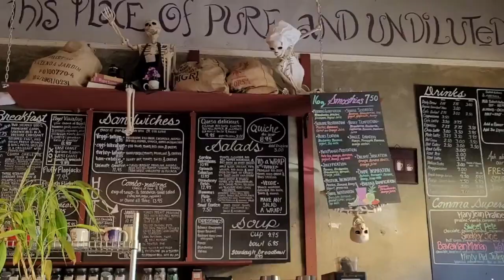Discover Carson City: Nevada's Hidden Gem for Travelers and Adventurers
Explore the charm and allure of **Carson City**, Nevada’s **hidden gem** that offers a perfect blend of history, natural beauty, and outdoor adventure. Nestled in the heart of the **Silver State**, Carson City is a must-visit destination for **travelers**, **trekkers**, and **explorers** looking for unique experiences off the beaten path.

- The rich history and cultural landmarks of Carson City, including its charming **downtown area** and historic buildings 🏛️
- Stunning views of the nearby **Sierra Nevada mountains** and the tranquil beauty of **Lake Tahoe** 🌄
- Insider tips for outdoor enthusiasts, with top hiking trails, biking paths, and nature spots to explore 🌲
- Recommendations for unique local attractions like the **Nevada State Capitol**, museums, and hidden culinary gems 🍴
- Why Carson City is the perfect base for adventurers seeking to explore Nevada’s wilderness 🗺️

Whether you're drawn by its small-town charm, vibrant history, or breathtaking landscapes, **Carson City** promises unforgettable adventures.

👉 Hit play to uncover why Carson City is a **hidden treasure** waiting to be explored.

CarsonCityTravel NevadaHiddenGem ExploreNevada AdventureDestinations TravelVlog AmazingPlacesToSeeWhat is Carson City like? Are there fun things to do in Carson City? Is Carson City even worth visiting? In this video, I'll take you on both a walking tour of Carson City and a driving tour of Carson City so you can find out for yourself. If you want to know my opinion though, I'd say YES! Carson City is definitely worth visiting as a small town America in Nevada.

Looking for somewhere new to checkout? Well, if you're looking for a place with a small town charm, I recommend Carson City, Nevada...small town @carsoncityy
America! Wondering what to do in Carson City? Or what to see in Carson City? Is there gambling in carson city? What is Carson city known for? Well, you've come to the right place. In this video, I'll show a drive through and walking tour of Carson City, Nevada.

Music by Mateo Yepez Scott, "The Disease" and "Christmas PJs" Find him on Spotify under the name TeYo.

By the way, I wrote a book... my Memoir! It's about seeing the world through your heart, working hard, and following your dreams. It's about ending the cycle of poverty and abuse to become a physician.  The title is,  "WILDFLOWER, A TALE OF TRANSCENDENCE," and can be on Amazon, or you can request it at your favorite bookstore or local library.